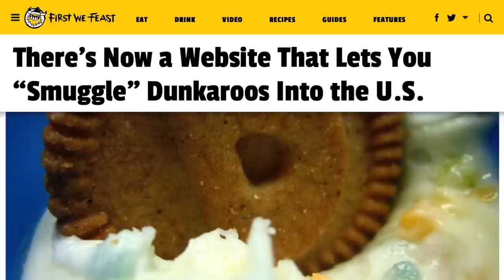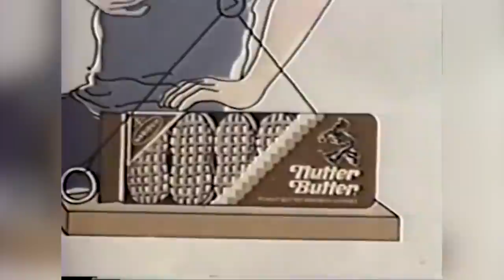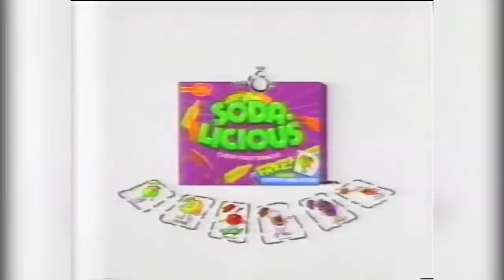Lunch Box Foods We'll Sadly Never Get To Eat Again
Everyone had their favorite snack food growing up, and we all hoped it would show up in our lunch box come lunchtime at school. Of course, we grew out of liking a lot of them, but we unfortunately couldn’t get our hands on some of them today if we tried. Despite how popular ‘80s and ‘90s nostalgia is, these snack foods all went the way of the dodo. Maybe it’s for the best, because our memory will always be better than the real thing anyway. Let’s take a look at some lunch box foods that we’ll sadly never get to eat again.

Dunkaroos | 0:00
Hi-C Ecto Cooler | 1:24
Squeezits | 2:17
P.B. Crisps | 2:51
SodaLicious | 3:31
Hostess Ninja Turtles Pies | 4:14